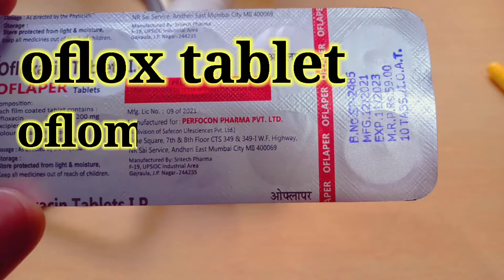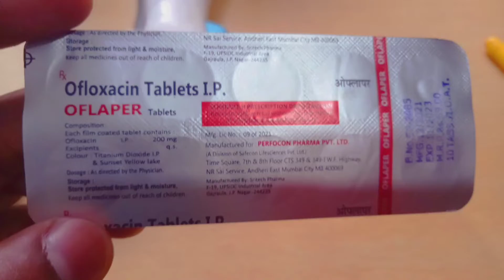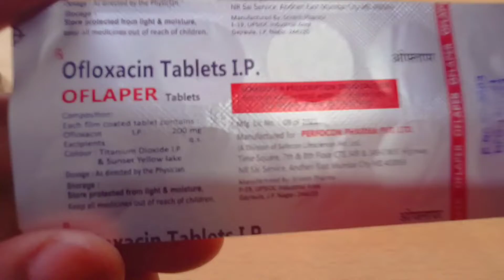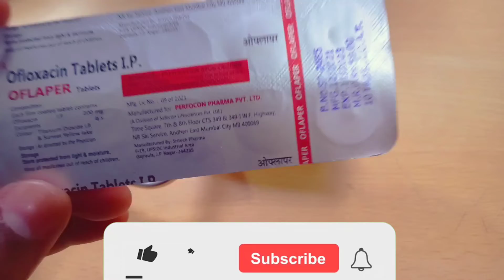zenflox 200 tablet . oflox 200 tablate. ofloxacin tablate